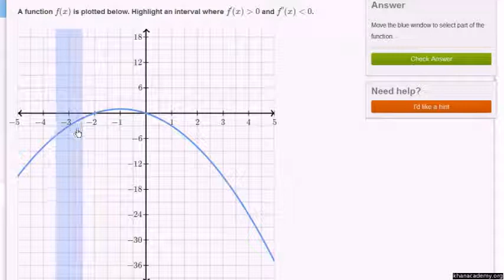Recognising concavity exercise